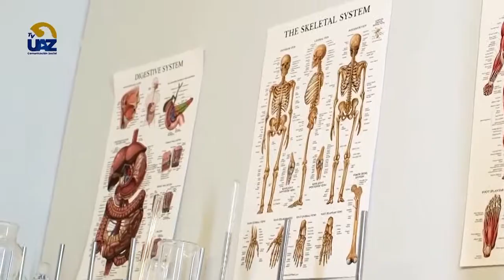La postura correcta del sistema esquelético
Cita con la salud 🍏 🔵Multiverso UAZ🟡
🖥 [Te invitamos a ver nuestro programa completo los sábados a las 15 hrs por el canal  Canal 24.